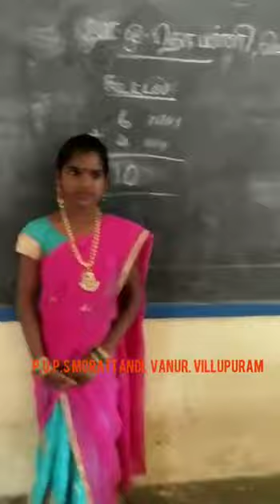அரசுபள்ளி Teaching-Learning Materials கற்பித்தல் / கற்றல் பொருட்கள்